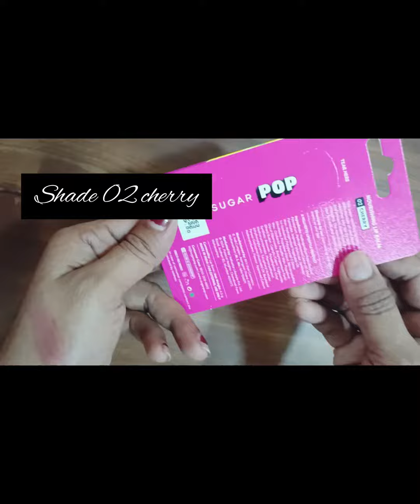flipkart💄sugar pop nourishing 👄lip balm👄 haul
Take a look at this SUGAR POP Nourishing Lip Balm 07 Plum on Flipkart